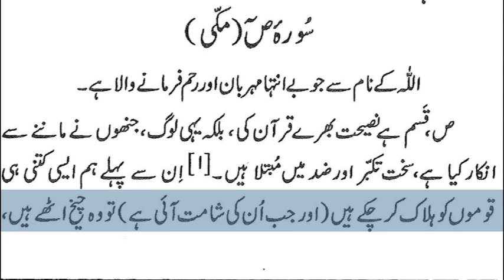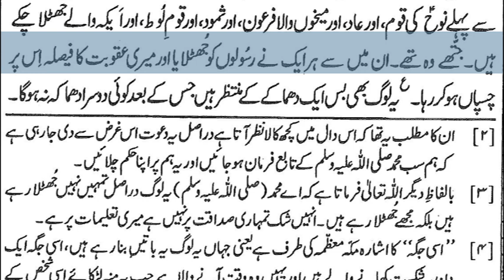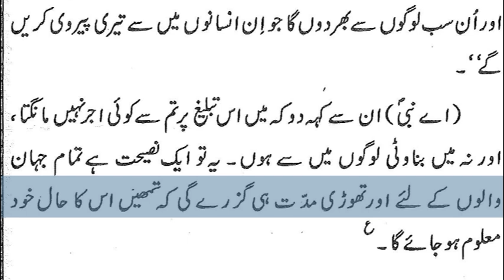29)Surah Yaseen to Surah Swaad By Dr Zeba Waqar